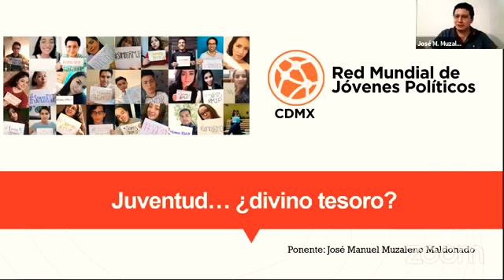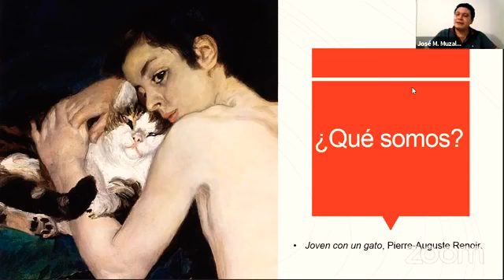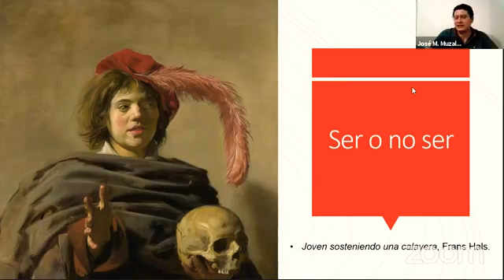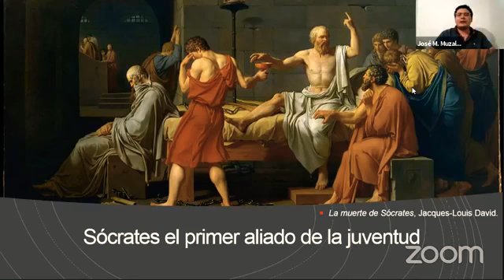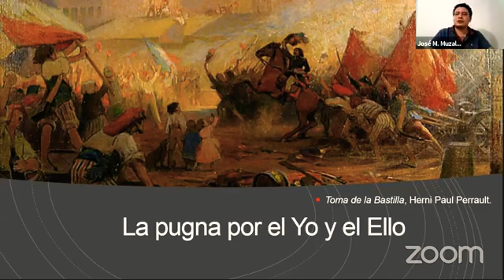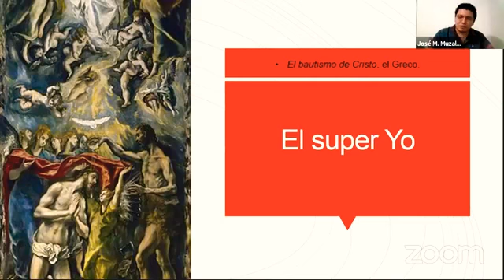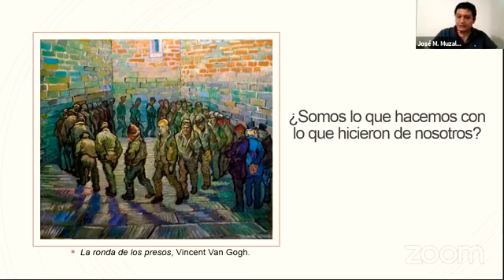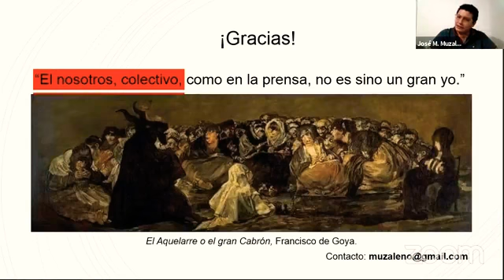Juventud, divino tesoro...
Charla organizada por la Red Mundial de Jóvenes Políticos - Ciudad de México con motivo del DíaInternacionalDeLaJuventud, SomosRMJP.